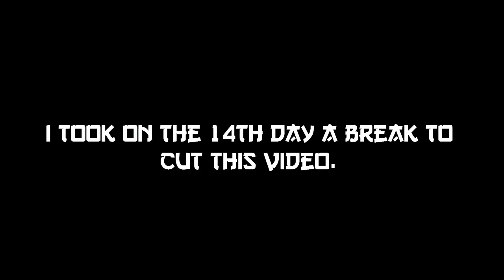2 Weeks Progression - Tan An | Omega Freerun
Es wird noch ein Beach Freerunning II kommen.

Hier sieht ihr mein Progression.